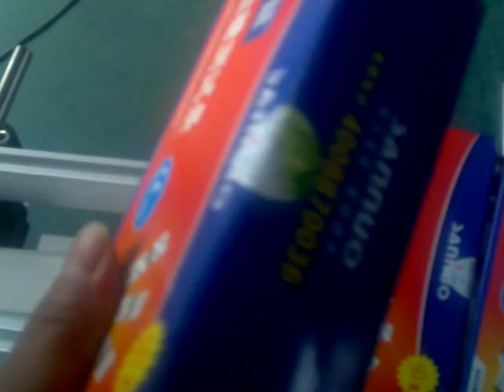Shanghai skilt machienry front and back sides corner labeling machine clip1